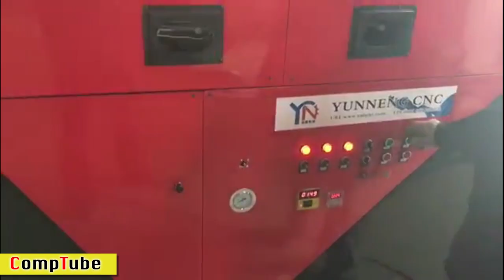Ultimate satisfying vacuum forming machines Vol 1 2019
Some of the most satisfying clips from vacuum forming machines. Volume 2